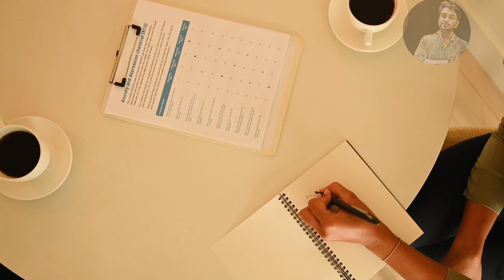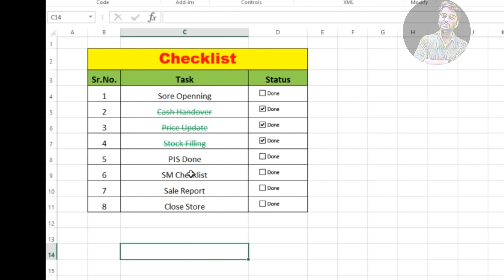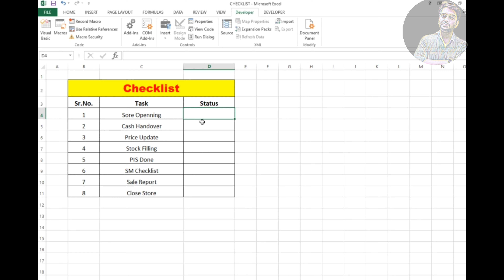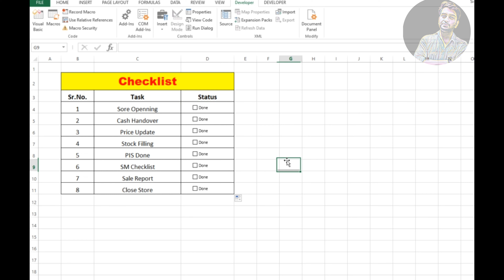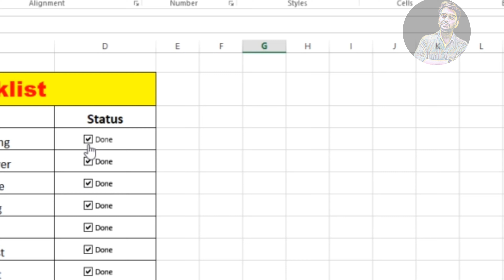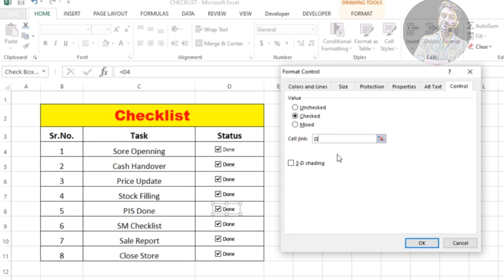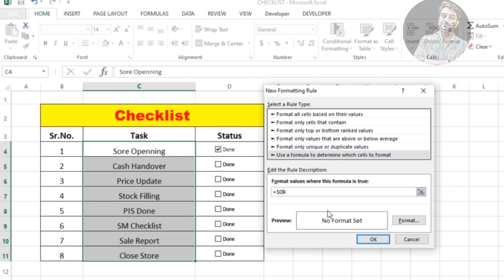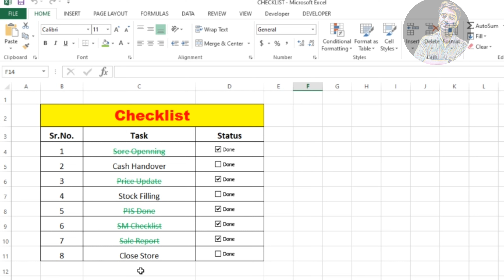How to create checklist in Excel | Excel Tips & Tricks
How to create checklist in Excel | How to create to do list in Excel | Excel Tips |

Hello Dosto aaj k is video me hum seekhenge excel me Checklist bnana .
jo aapke kaafi kaam Aane wala hai.

I used Boya mic:-

Type C to 3.5mm jack

Ring light for clear view

any queries:
ASMR
how to create checklist in Excel
how to create to do list in Excel
create attractive checklist in Excel
checklist
todolist
excel checklist
vijay
compute Knowledge
excel tips and tricks
excel hacks
how to make checklist in Excel